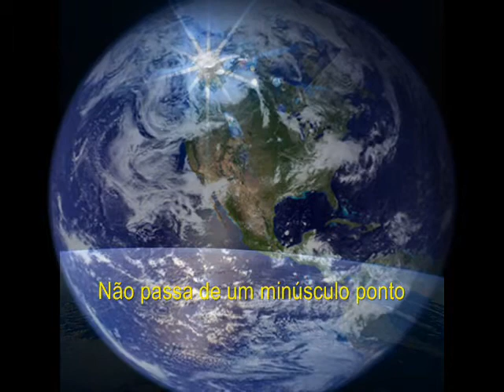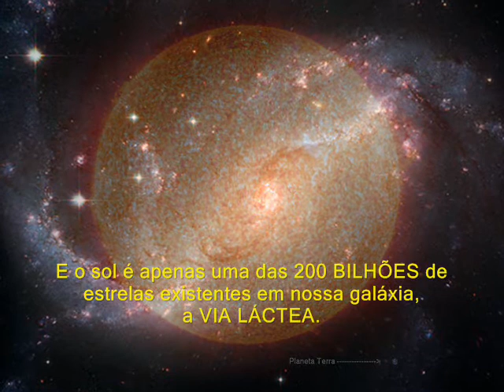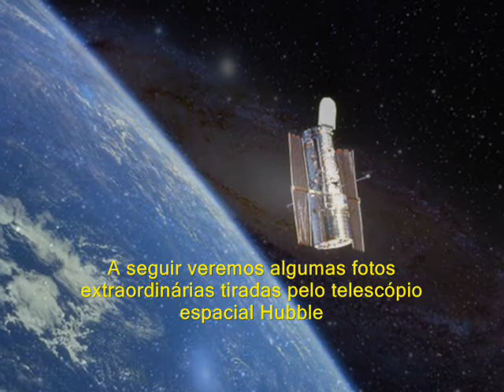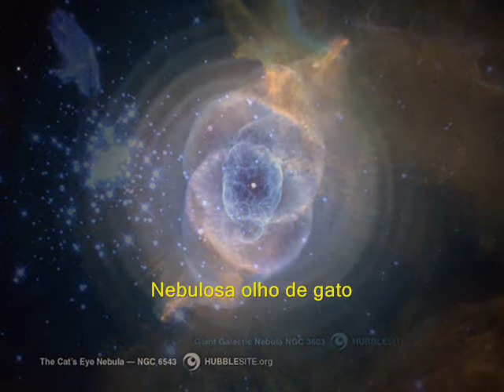Infinitum - F.C. Perini (Portuguese subtitles)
- This video shows the huge distances inside our solar system and beyond it. Visi my homepage